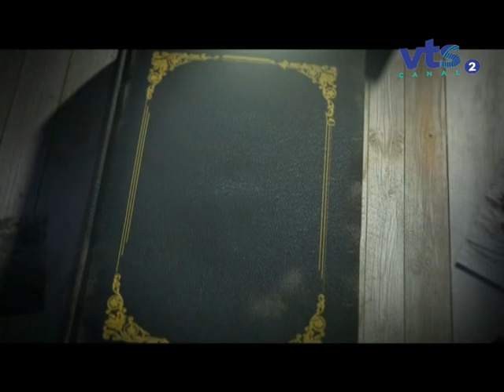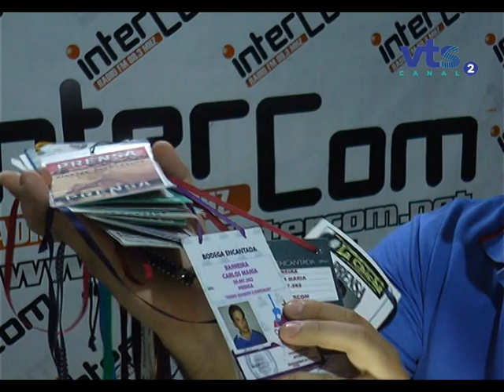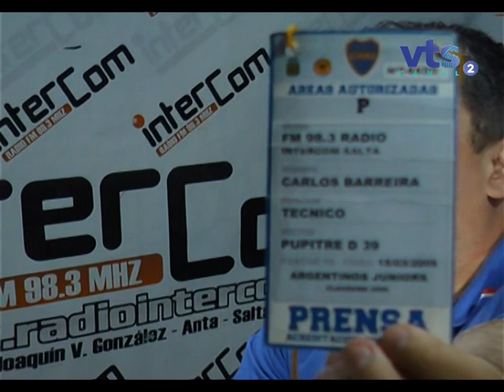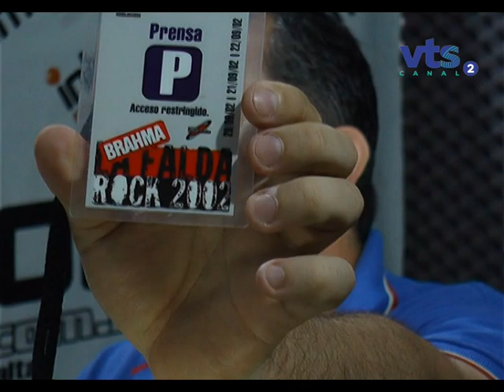2021 10 13 A CORAZON ABIERTO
Carlos Maria Barreira - Neco